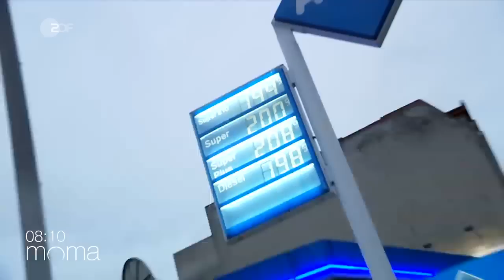Generalsekretär Czaja will Frauenquote in CDU - Merz deutet Unterstützung an I ZDF Morgenmagazin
In der CDU ist nur etwa jedes vierte Mitglied weiblich, dieser Anteil ist seit den 1990er Jahren fast konstant. Das soll sich ändern - wenn es nach Generalsekretär Mario Czaja ginge mit einer Frauenquote.

Vor den abschließenden Beratungen des Präsidiums und Vorstands der CDU über die Anträge für den Parteitag im September hat er angedeutet, dass Parteichef Friedrich Merz die Forderung nach einer Frauenquote unterstützen dürfte. "Für ihn ist das nicht die beste aller Lösungen, er sieht aber bisher keine andere", sagte Czaja im ZDF-"Morgenmagazin".

Czaja verwies auf den von der Struktur- und Satzungskommission vorbereiteten Antrag, der auf dem Parteitag beraten werden soll und der eine Frauenquote vorsieht. Während der CDU-Generalsekretär zu den klaren Befürworter*innen einer Quote zählt, äußert sich Merz bisher skeptisch.

Der Generalsekretär sagte, ihnen gemeinsam sei, dass sie "eine große Einladungskultur" an Frauen aussprechen wollten. Um die Zahl der Frauen in der CDU und in Ämtern auf allen Ebenen zu erhöhen, gebe es aber nicht den einen Lösungsweg, sondern verschiedene, sagte der CDU-Generalsekretär.